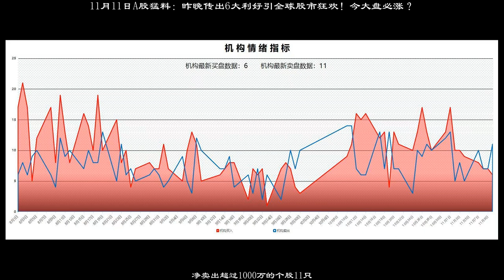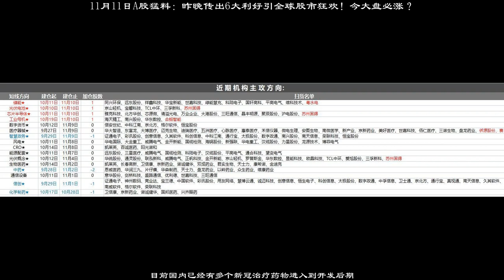11月11日A股猛料：昨晚傳出6大利好引全球股市狂歡！今大盤必漲？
【機構席位/北向資金/遊資動向】機構資金單日買入（1000萬+）：僑源股份301286，化學製品+醫療器械，4家機構買入1家機構賣出，機構淨買入4805萬占比13.51%，是昨日機構淨買入最多占比最多的個股。